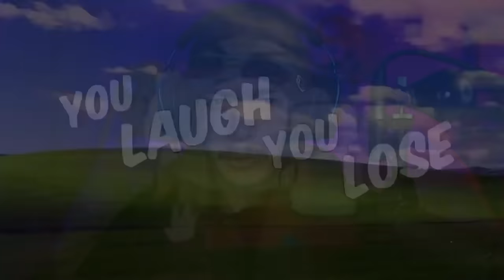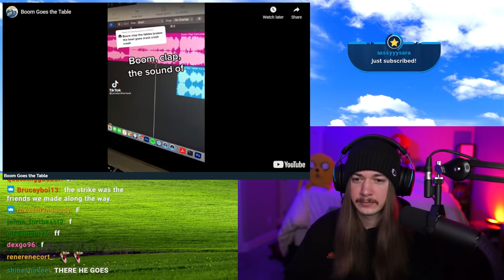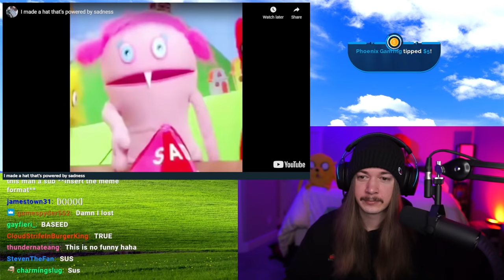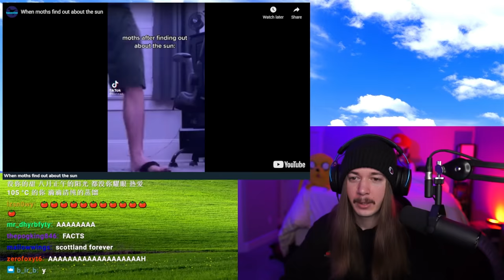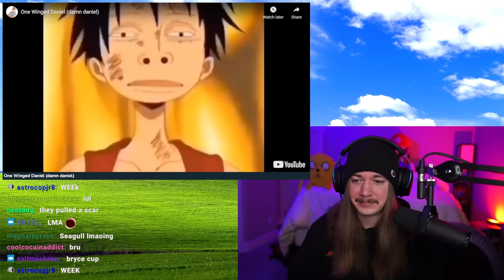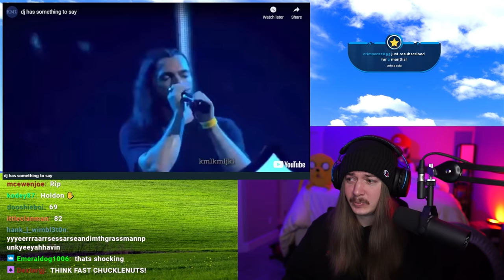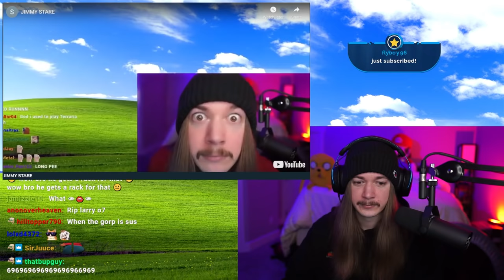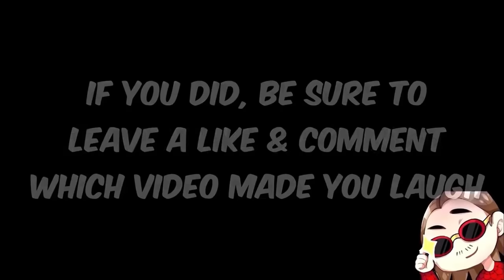If I Laugh, The Video Ends #84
Welcome to If I Laugh, The Video Ends #84! This weeks videos were TOUGH, will you survive? Happy Wednesday! My main goal with this series is to brighten up the middle of your week. So if you smiled, laughed, or stayed strong through the whole thing I hope that you enjoyed the memes in this episode! It really helps me out and lets youtube know you want to see more videos like this one! Drop a comment with which video made you laugh for a chance to get a heart on it. Until the next one, have an awesome day!